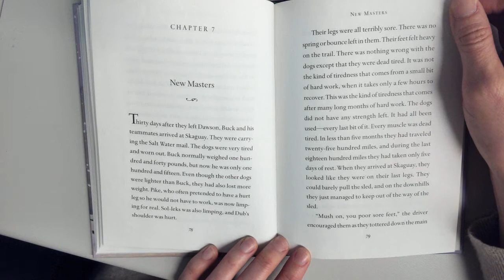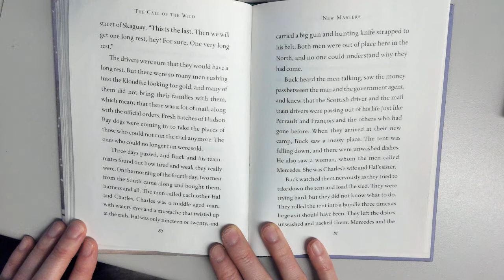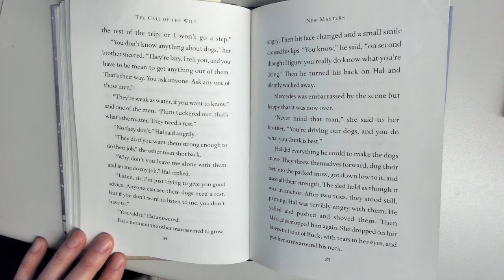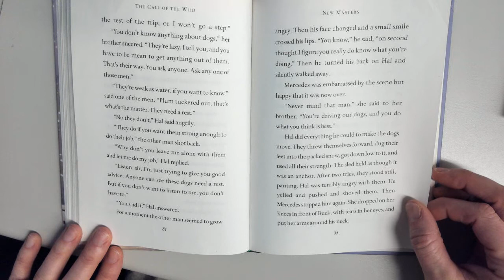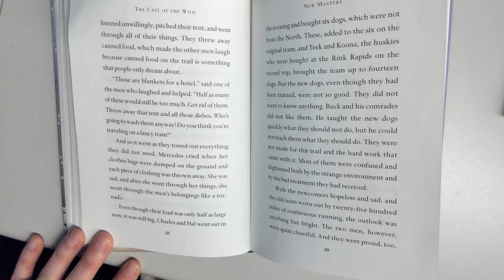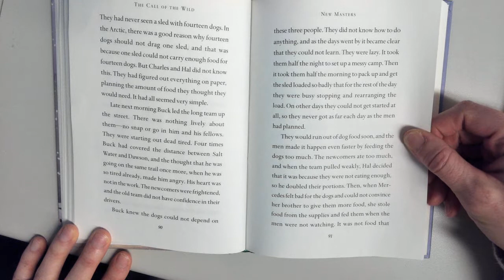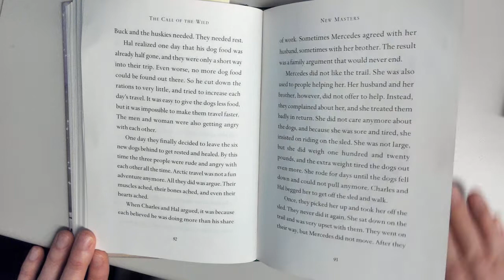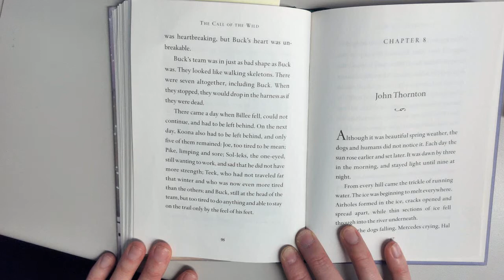Call of the Wild Ch 7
Audiobook Call of the Wild Ch 7 Classic Starts Edition